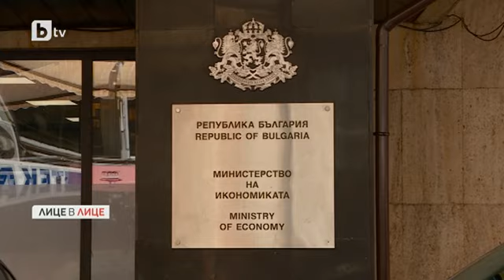Лице в лице: Застрашени ли са личните ни данни?